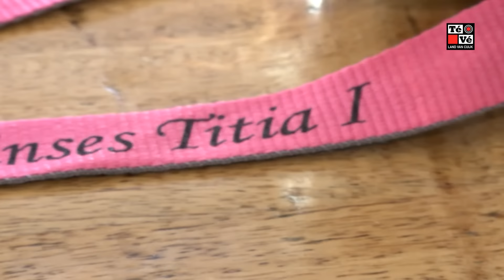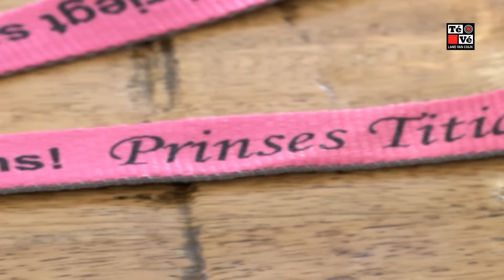Prinses Titia I Grave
Voor de eerste keer is er in Grave geen Prins Carnaval (Tita) maar een Prinses Carnaval (Titia) aangesteld. Prinses Titia I van Pothuusburg (Grave met carnaval) vertelt waarom dit bijzonder is en hoe haar omgeving hierop heeft gereageerd.